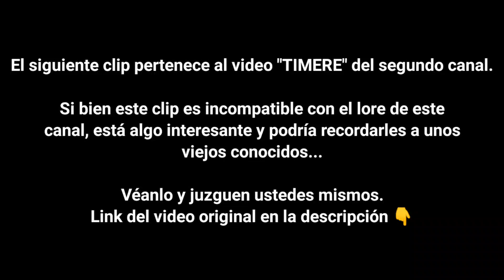"TÚ ME LO PERMITISTE" | Loquendo